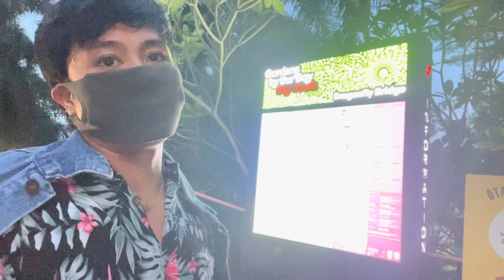LIGHT SHOW AT GARDENS BY THE BAY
THIS VIDEO I SHARE WITH YOU THE BEAUTY OF LIGHT SHOW AT THE GARDENS BY THE BAY, IF YOU VISIT SINGAPORE TRY TO VISIT HERE THE MUSICS AND LIGHTS ARE VERY RELAXING. THE SHOWS REALLY GOOD BY THE WAY THE LIGHT SHOW START AT 8PM. HOPE YOU ENJOY MY VLOG PLS.

HOPE TO SEE ON MY UPNEXT UPLOADED VIDEOS!
TOPAK ON FOOD TRAVELS!!